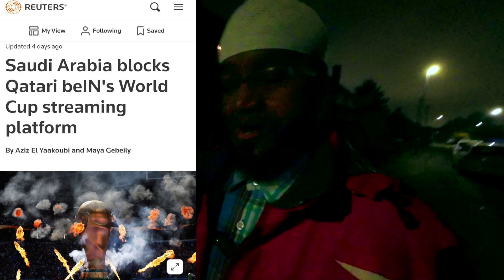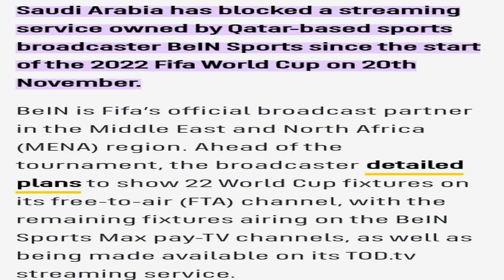ALLA DHABARKEY KA TOOGTEEN CADAAWADA WEY QARSAN WAAYEEN! ABWAAN GEESI GEERI NAXDIN LEH.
ALLA DHABARKEY KA TOOGTEEN CADAAWADA WEY QARSAN WAAYEEN!QATAR KOOBKA ADUUNKA AY QABAY WAXBAA KA RAACAY LAAKIIN ABWAAN GEESI GEERI NAXDIN LEH.

FOLLOW DULMI DIID CHANNEL FOR RELIGIOUS TEACHINGS, REACTION VIDEOS, SOMALI PUBLIC FIGURE INTERVIEWS, THE LATEST NEWS AROUND THE WORLD,  DIFFERENT STORIES, PRAYERS AND THE EMPOWERMENT OF SOMALI YOUTH

HADAAD DOONEYSO INAAD SHEEKHA LA HADASHO JOINKA KORE KU DHUFO KUNA SOO BIIR HALKAASAAD NUMBERKIISA KA HELEYSAA

WIXII TALLO IYO TUSAALE AHNA NOOGUSOO DIR

MAHADSANID.